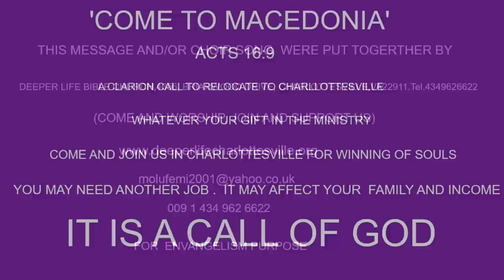INDISPENSABLE QUALITIES IN CHRISTIAN LEADERSHIP BY PAS W F KUMUYI